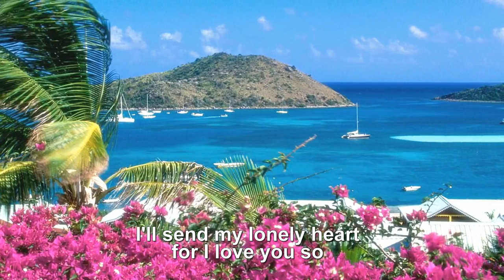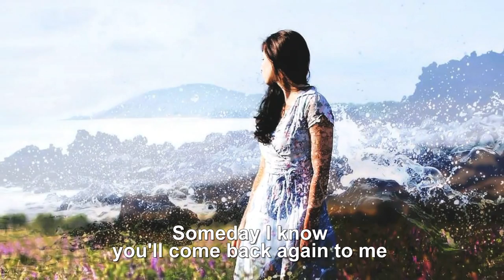Beyond The Reef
Beyond The Reef is a song written by Canadian Jack Pitman in Hawaii in 1948.
It was first performed by Hawaiian artist Napua Stevens in 1949;
Bing Crosby on 1950 and Elvis Presley on 27 May 1966.
Andy Williams released a version on his 1959 album, To You Sweetheart, Aloha.
Alfred Apaka one of the influential performers in the history of Hawaii's popular music recorded one of the best interpretations.